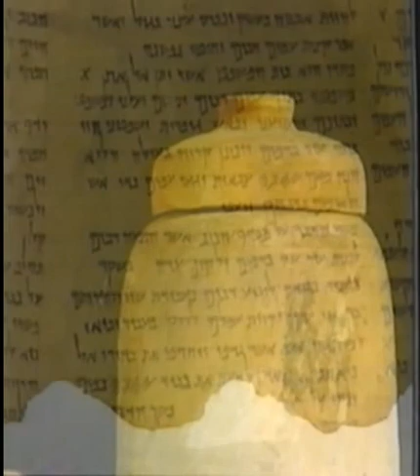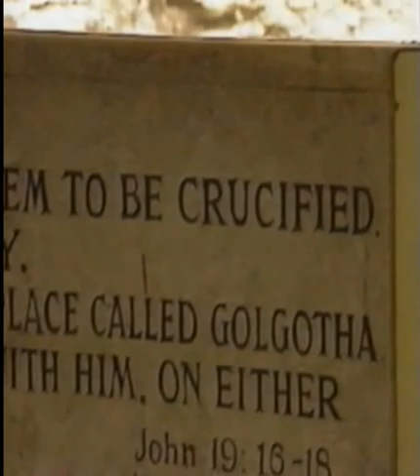Handel's Messiah Live in the Nativity Church in Bethlehem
From the back cover:

Hallelujah! HolyLand Arts proudly presents our first production: Fredrick Handel's Messiah recorded live in the Church of the Nativity in Bethlehem under the direction of Maestro Francisco de Araujo. This remarkable one-of-a-kind musical event brought together dignitaries from all sides of the Middle East peace process. We can think of no better time than the dawn of the new Millennium to bring this heartfelt and extraordinary celebration to you.

In 1994 with the church surrounded by tanks, a concert for peace was performed in St. Catherine's chapel marking the spot where Christ was born. It was the first, and remains the only, television program ever recorded in this Holy shrine.

At the conclusion of this remarkable event, the Israeli Military Governor of the West Bank rushed the stage to embrace Maestro Araujo. His tanks withdrawn and his Uzi put aside he exclaimed, "...In one single night you have brought together, in this holy place, Jews, Christians, Moslems, Palestinians, and Israelis all praising one God as they stood during the Hallelujah chorus. The influence if this night will long be felt here."

Come Celebrate with us in the place where Jesus Christ was born.

Francisco de Araujo, Director, La Camerata Nuove and Orchestra; Soloists: Beverly Hoch, Soprano, Dona Stephenson, Mezzo, Gene Tucker, Tenor, Jonathan Deutsch, Bass;

Executive Producers: Uzi Peled; Francisco de Araujo and Tewfic J. Safieh; Director: Yossi Zemach; Producer: Tami Green;
Distributed by HolyLand Arts